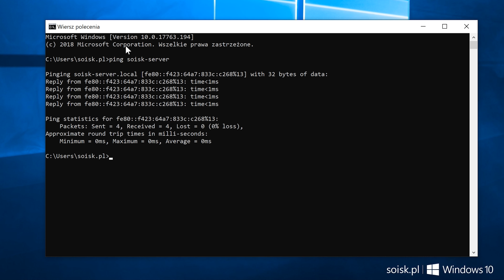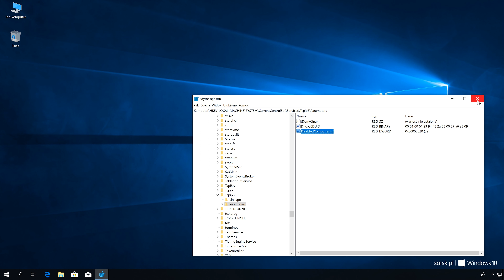Windows 10: Wyświetlanie adresu ipv4 zamiast ipv6 przy użyciu polecenia ping.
ⓘ Odpowiedź na pytanie: Jak sprawić by w systemie Windows 10 przy użyciu polecenia PING system domyślnie zwracał adres ipv4 a nie ipv6?